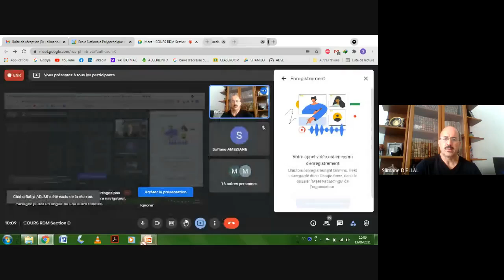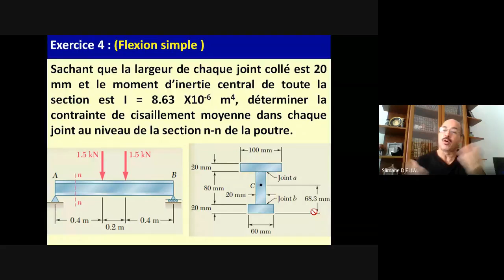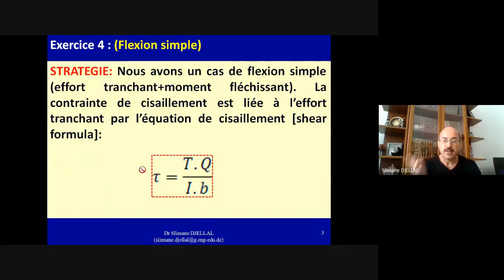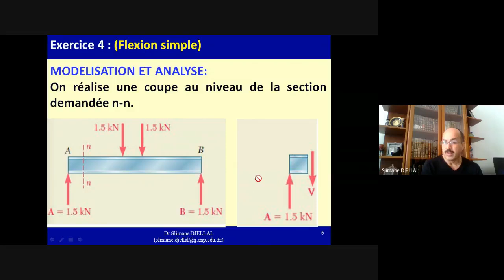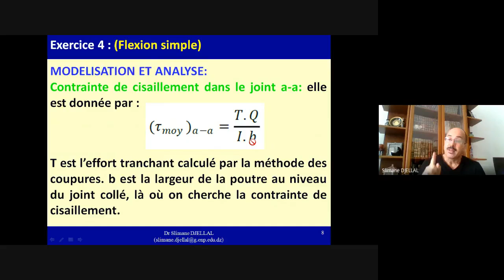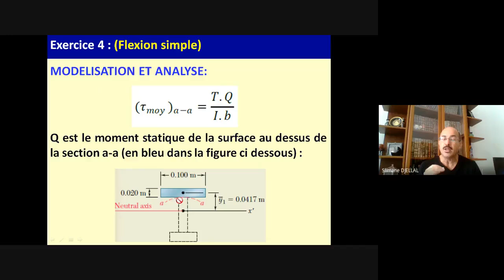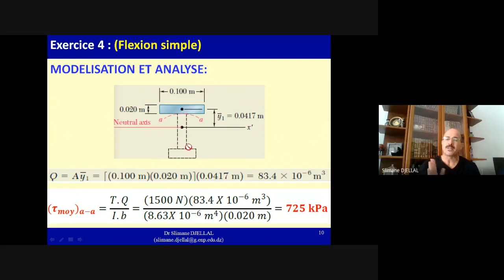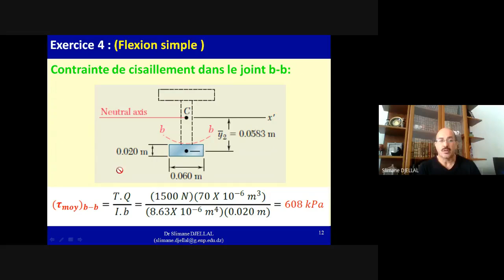Exercice 2 Flexion plane (Flexion simple)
Résistance des Matériaux I pour tronc commun
مقاومة المواد - جذع مشترك